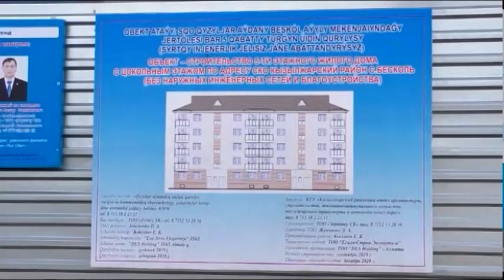Бескөлде күзде 5 қабатты үй қолданысқа тапсырылады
Қазір Бескөл ауылында 40 пәтерлі 5 қабатты үй салынып жатыр. Нысанның құрылысына “Нұрлы жер” мемлекеттік бағдарламасы аясында / ел қазынасынан 370 млн теңге бөлінген. Баспаналар елді мекендегі көпбалалы отбасыларға, аз қамтылған жанұялар мен мүгедек жандарға табысталады. Толығырақ Маржан Қасымбек тарқатсын.